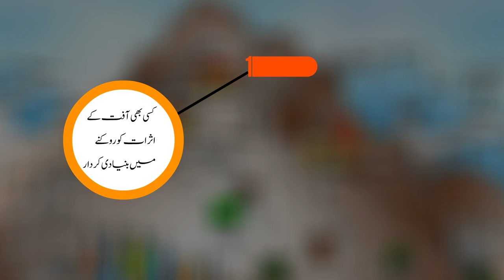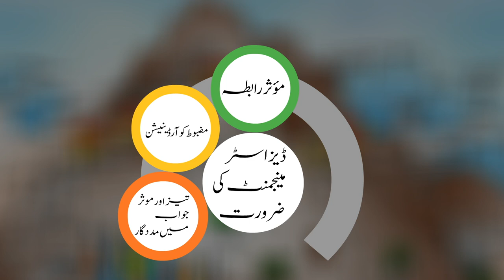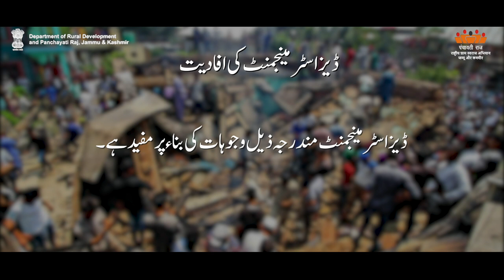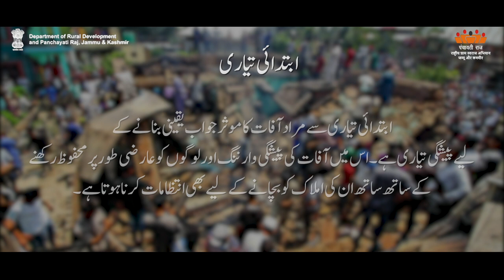AW-U VillageDisaster Mgmt Plan Need&Utility| Departmentof Rural Development and Panchayati Raj,J&K